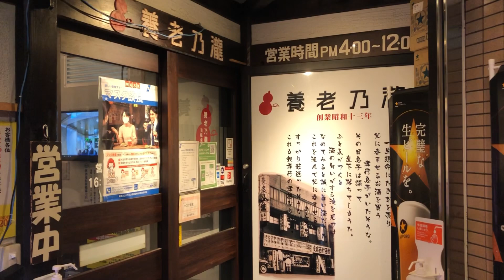小田急多摩線栗平駅にある「養老乃瀧 栗平店」に行ってみました！駅近の居酒屋さんです！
Moggy TV　エンタメチャンネルへようこそ！
東京都狛江市東和泉の美容室Nap（ナップ）の茂木です！

今回は、川崎市麻生区白鳥にある「養老乃瀧 栗平店」のご紹介です！

10年ぶりくらいだったのかなぁ~♪

【養老乃瀧 栗平店】
〒215-0024
神奈川県川崎市麻生区白鳥3-5-1

■【南房総コンテナキッチン】コンテナキッチン＆カフェの「房州塩そば」は、鶏ガラスープをベースに館山にある吉田商店の鰹節を使っていてあっさりとしている中に旨味が凝縮されていて上品な味わい！

■【地獄のぞき】南房総・鋸山で地獄のぞきの恐怖体験や日本寺と大仏などをご紹介！（2022年8月14日）

■初来店のお客様ですが、ヘアドネーションして髪を寄付したいということでばっさりカットさせていただきました！

■以前ママが乳がんになり抗がん剤治療で医療用ウィッグのお世話になりました！今回は私がヘアドネーションして髪を寄付します！

■狛江市の和泉多摩川商店街にある『亜細亜食房リバーサイゴン』のご紹介！

■【セルフカット】見えないバックセクションもクリッパーカットしてみた！

■ラスベガスから1年ぶりにご来店！ラスベガスは40℃越えらしいけど日本は湿度が高くて辛いらしい！

東京都狛江市東和泉3-10-5